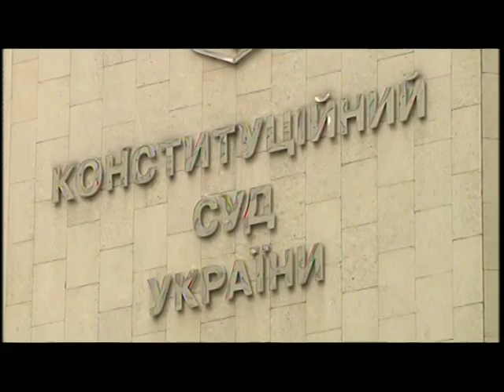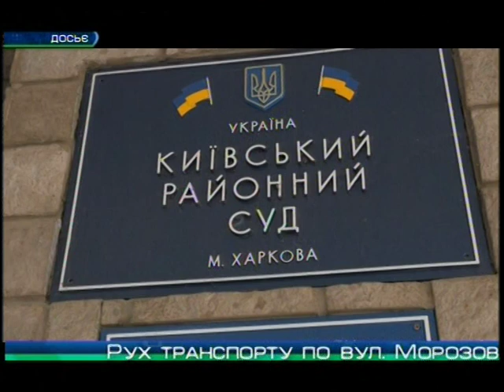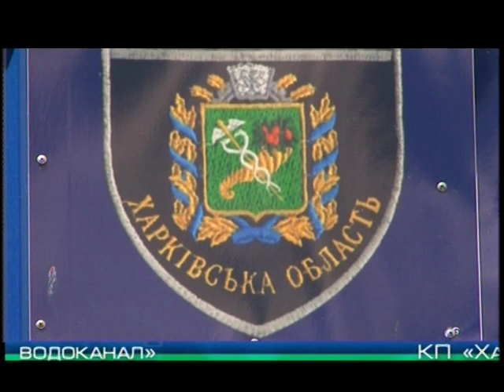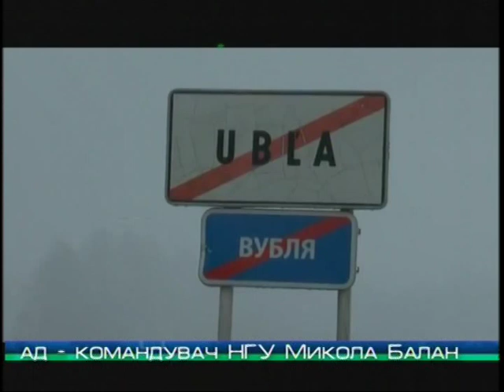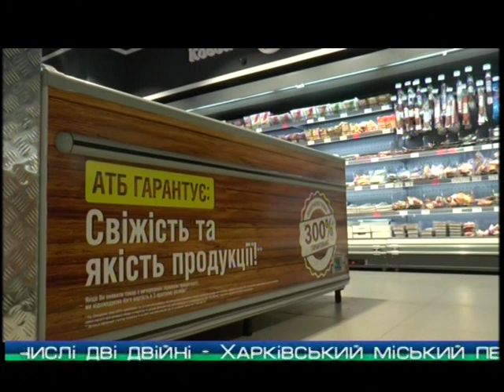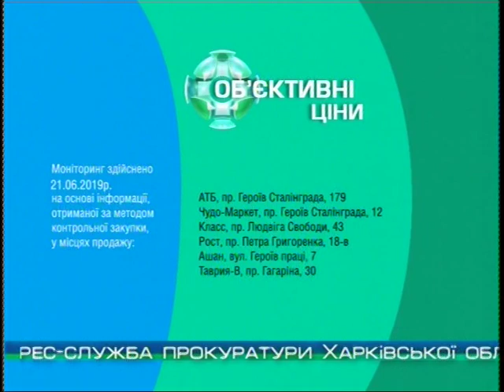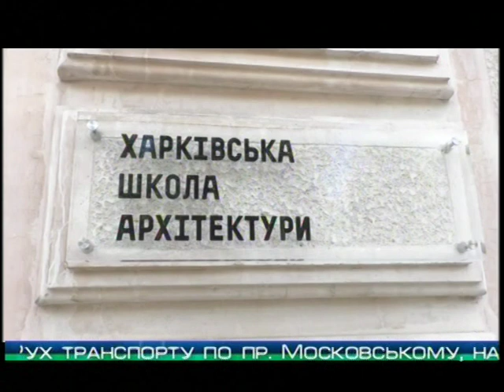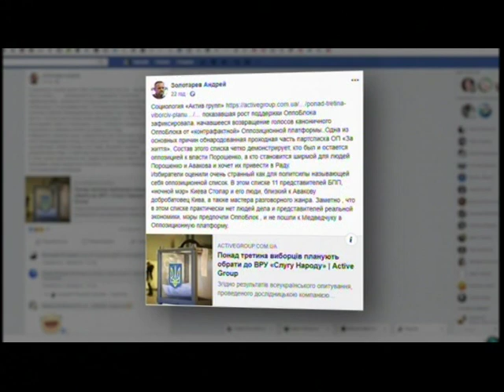"Объектив-новости" 21 июня 2019